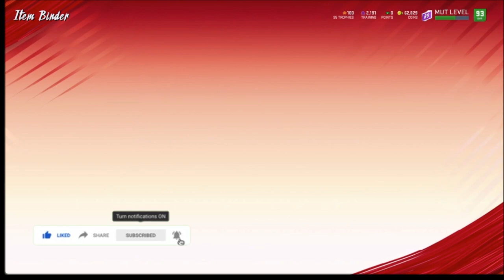WE PULLED LTD FANTASY PLAYER CHRISTIAN MCCAFFREY OUT OF THE WORST PACKS! Madden 20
Hope u enjoy my first LTD pull!